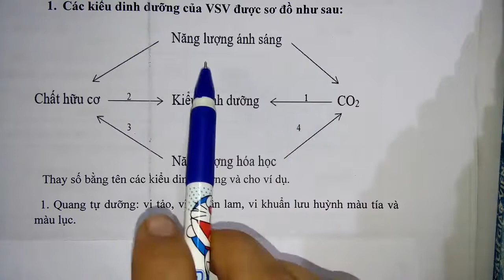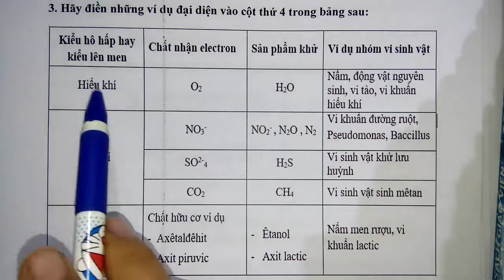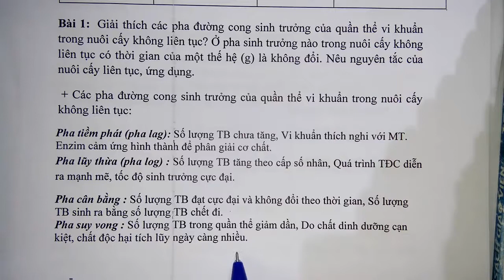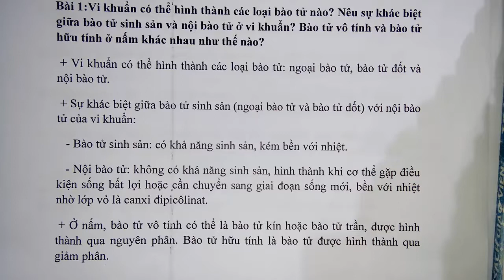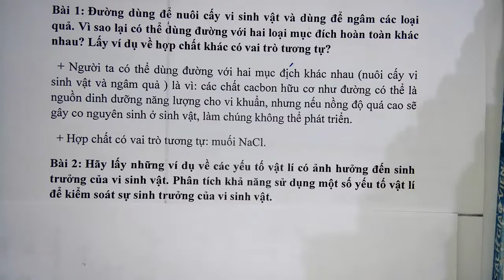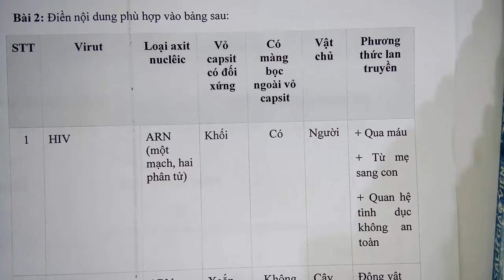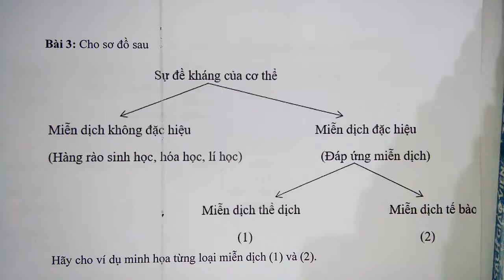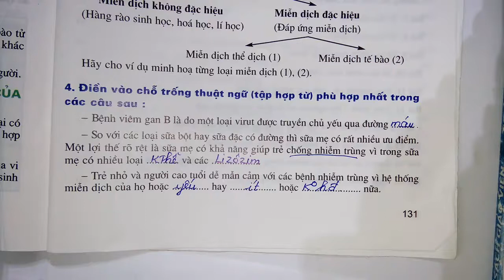Sinh học lớp 10 - Bài 33 - Ôn tập phần sinh học vi sinh vật